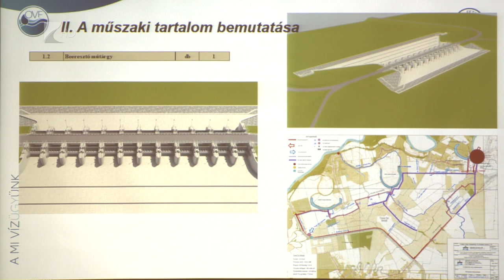Árvízvédelem a Felső-Tiszán - Kölcsey Tv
Közel harminchatmilliárd forint értékben kezdődik meg a Felső-Tisza árvízvédelmi rendszerének kiépítése. A fejlesztés komplex, többek között megépül a Tisza-Túr tározó is. A létesítmények egyszerre több funkciót is betöltenek majd, emellett a határ két oldalán megvalósuló fejlesztések is összekapcsolódhatnak.